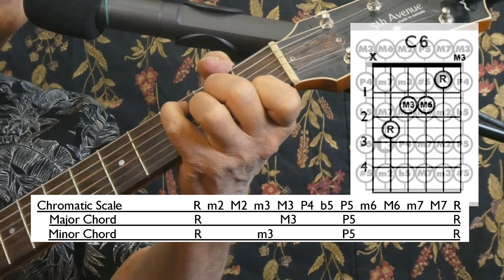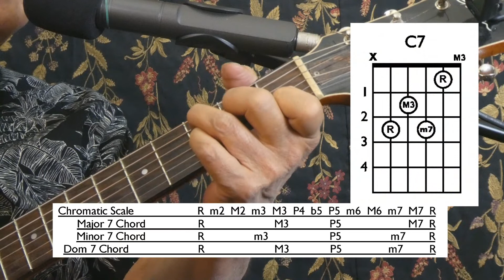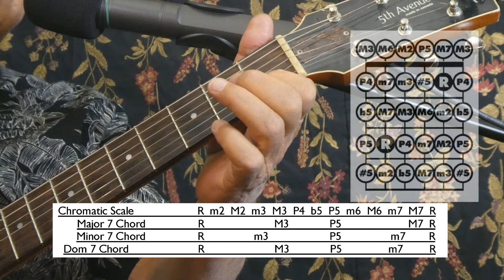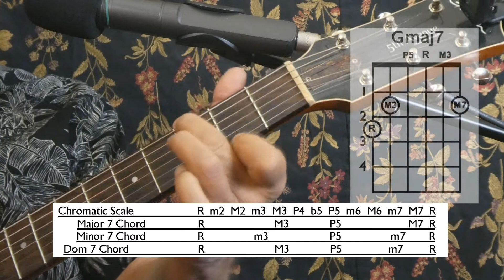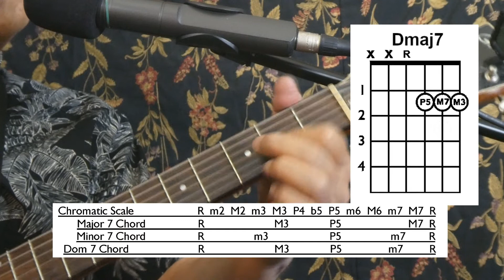10cCAGED Extensions Interval Formulas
Can Any Guitarist Even Dream?